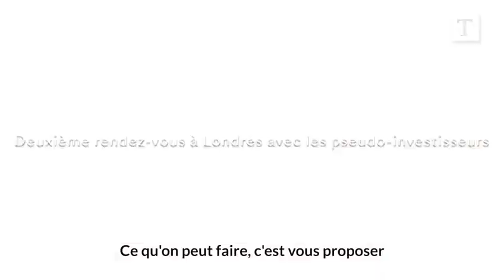VIDYE TSHIMANGA: L'UN DES PILLARD DES MINERAIS DU KATANGA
Le Conseiller stratégique de Félix Tshisekedi, Vidiye Tshimanga piégé pas des "faux investisseurs". Plonge dans la mafia, il dit :"Je prendrai mon pourcentage"; et il offre un accès aux mines du Katanga en échange d’une commission. Nous pensons que la Justice sera rendue un jour contre tous les mafiosi de ce genre!